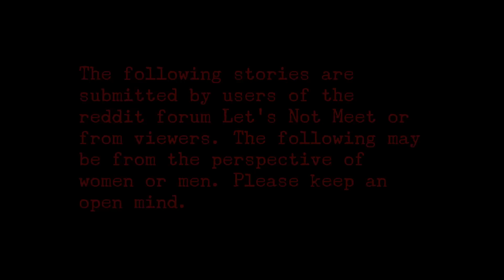4 True Scary Bus Stories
Musical tracks (Moonlight Menschen, On the Chain, and Luigi's Mansion Theme (cover)) by the wonderful user Myuuji were used in this video. Be extra sure to go give his stuff a listen